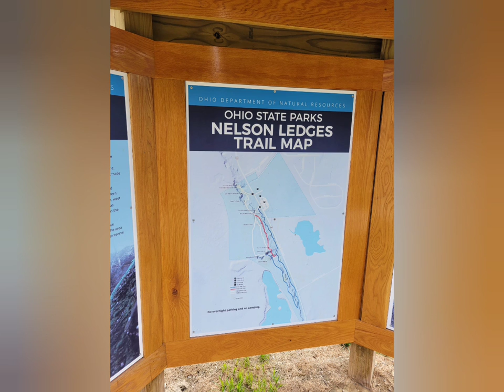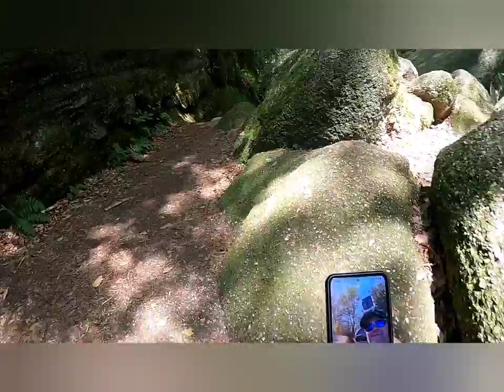Nelson ledges " shorter version "